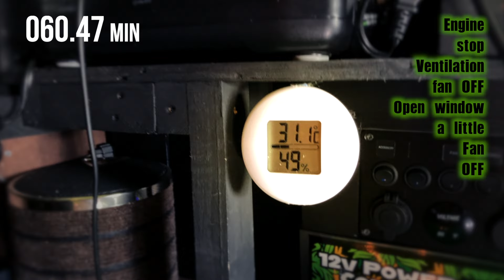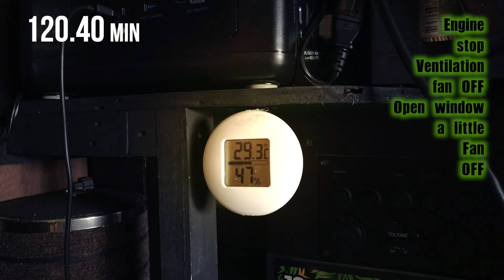熱中症対策【DIY】巨大な保冷剤とポータブルクーラー｜夏の車中泊｜5時間使える冷風機#ペット冷房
長時間使える持久力を考慮して制作！
モバイルバッテリーとUSBファンで地獄の夜を耐える為に、省エネ自作スポットクーラーを作りました！アイドリングNG！車中泊の夜、エアコンのない倉庫作業、ペットの為の冷房など・・・

前回の2ℓx4本も実用出来ましたが・・・大きすぎて邪魔なので😭
今回は4ℓx1本でコンパクトでも持久力があるクーラーにしました。
どうしても、辛い環境下での「車中泊」が予見される場合の救世主となるでしょう！
10000mAのモバイルバッテリーで、一晩！余裕で運用出来る省エネタイプです。

大電力を貪り食う超高額クーラーのようにエアコンの代用にはなりませんが、
全ての部材・機器を揃えても、5000円以内の予算で作れます。
今回は貧乏オジサンの余り物シリーズで作ったので0円でした😂

イラスト：BITFOLIO ©︎
音素材：OtoLogic
DOVA-SYNDROME